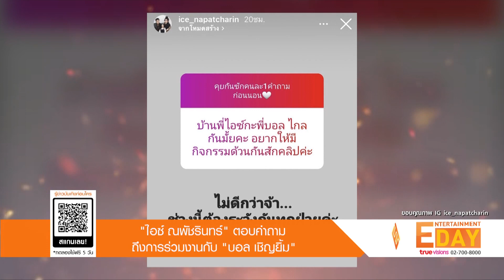"ไอซ์ ณพัชรินทร์" ตอบคำถามถึงการร่วมงานกับ "บอล เชิญยิ้ม"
Entertainment Day_190664

หลังจาก บอล เชิญยิ้ม ออกมาเปิดใจถึงข่าวลือที่ว่า เอาโควิดมาติด น้าค่อม ชวนชื่น จนวงการตลกต้องเจอกับความสูญเสีย รวมถึงความสัมพันธ์ระหว่างตัวเองกับ ไอซ์ ลูกสาว น้าค่อม และคนในครอบครัว น้าค่อม ซึ่ง บอลก็ตอบไม่ได้ว่าเป็นยังไง
ล่าสุด ไอซ์ ณพัชรินทร์ ได้เคลื่อนไหวผ่าน IG โดยเปิดให้คนเข้ามาถามคำถามใน ไอจีสตอรี่ ซึ่งก็มีคนถามเธอว่า บ้านพี่ไอซ์กับพี่บอล ไกลกันไหมค่ะ อยากให้มีกิจกรรมด้วยกันสักคลิปค่ะ ซึ่งไอซ์ก็ตอบว่า ไม่ดีกว่าจ้า ช่วงนี้ต้องระวังกันทุกฝ่ายค่ะ และยังมีอีกหนึ่งคำถามที่ถามว่า บ้านแม่เอ๋ พี่ไอซ์ กับ น้าบอล ไกลกันมากไหมค่ะ อยากให้พี่ไอซ์ทำคลิปยาวๆหน่อยค่ะ ซึ่ง ไอซ์ เผยว่า บ้านไอซ์กับบ้านแม่ไม่ไกลกันค่ะ ฟิวส์ต้นซอยกับท้าซอยค่ะ เรื่องคลิปจะแจ้งพี่แบงค์ให้นะคะ  ทำให้หลายคนก็เดาไป
ต่างๆนานาถึงความสัมพันธ์ของทั้งสองฝั่งว่าเป็นยังไง งานนี้คงต้องรอให้เจ้าตัวออกมาพูดด้วยตัวเอง